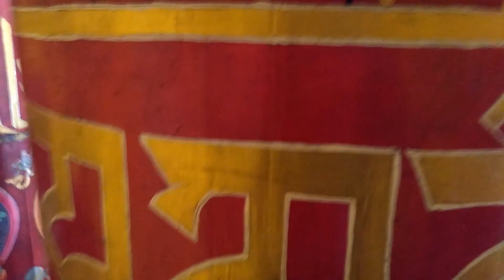Tathoi's first tour to Hill station. (1080p)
Tathoi traveled upto 13000 feet in her first time hill station tour. Destination Gangtok, Tsomgo lake & Baba mandir.